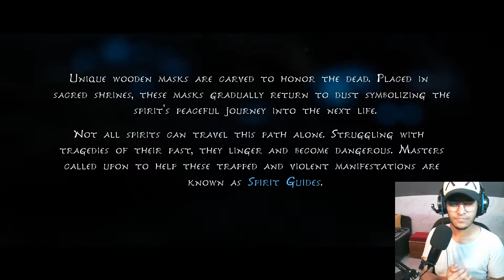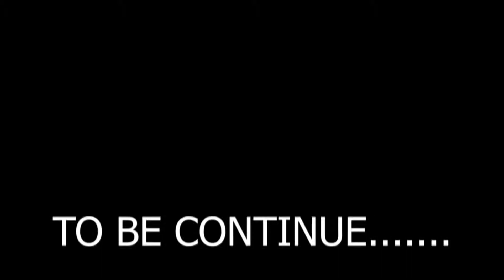Kena Bridge Of Spirits Gameplay | Part 1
processor i5 9400f .
ram corsair 16gb.
rtx 2060 .
WD 1TB hard drive .
headphone cosmic byte .
mother board aorus b360.
chiptronex mouse.
zebronics keyboard...
maono mic .
antec A40 cooler.
JBL earphone .
chair Green Soul New York High Back.

ABOUT ME:- MY NAME IS MILLER SAIFI AND I AM FROM DELHI
CURRENTLY I AM DOING STUDY AND YOUTUBE. THATS ALL ABOUT ME.